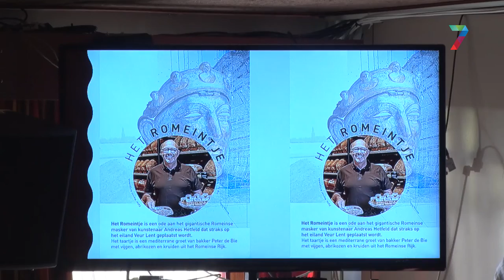Ode aan Romeins ‘uitkijkmasker’ Het Gezicht van Nijmegen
Burgemeester Bruls, Hedwig Saam, directeur van museum Het Valkhof en NEC-trainer Ron de Groot krijgen donderdagmiddag als eersten drie bijzondere Romeinse producten uitgereikt. Die zijn een ode aan het gigantische Romeinse masker De Uitkijk van kunstenaar Andreas Hetfeld.